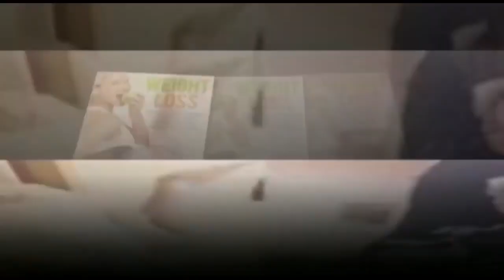GANJA SUPPLY KARNE WALI GANG HUI GIRAFTAAR | 360KG GANJA KIYA ZAPTH | 7H TV NEWS